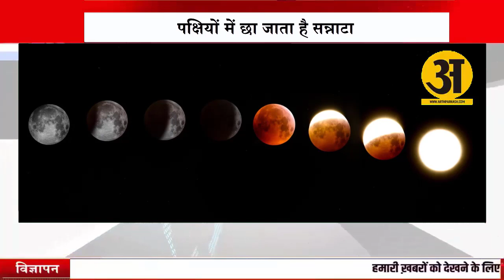आख़िर क्यों कुत्ते रोते हैं ग्रहण में? पक्षियों और जानवरों का बदल जाता है बर्ताव, जानें रहस्य